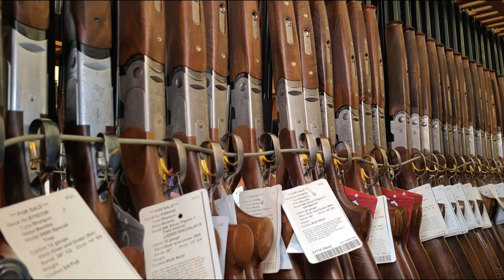The game fair 2023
short overview of the BASC game fair 2023 Ragley hall fantastic day out